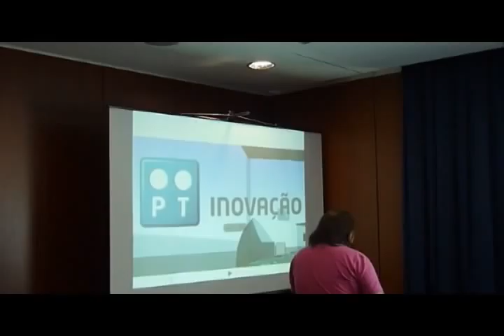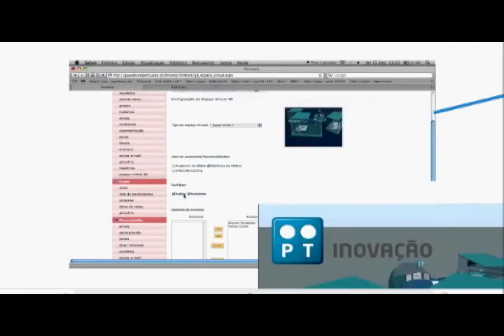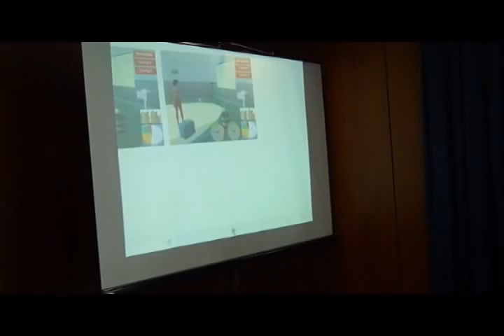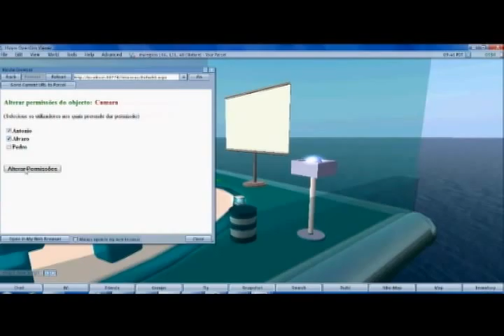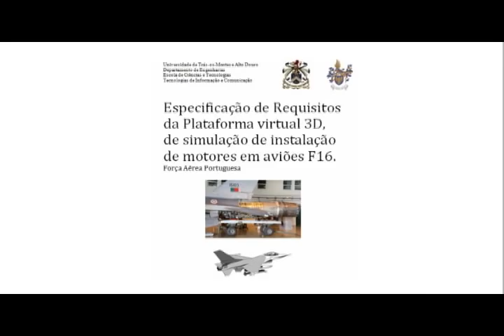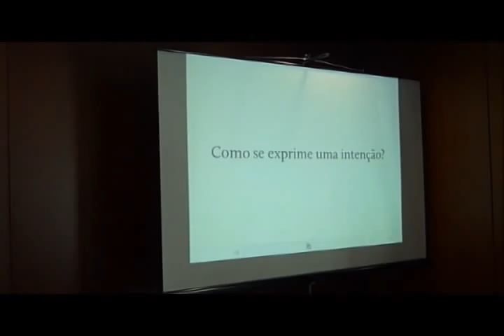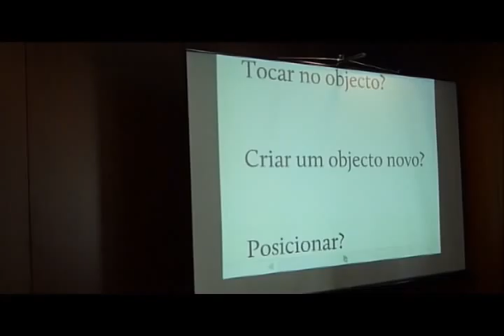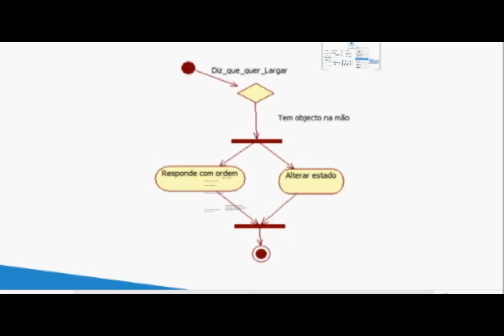Baldes de caranguejo e xamanismo (parte 1)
Primeira parte da Palestra "Baldes de caranguejos e xamanismo - os desafios dos sistemas interactivos nos mundos virtuais" na 6ª Conferência Ibérica de Sistemas e Tecnologias de Informação - CISTI 2011 em Chaves, Portugal.
Keynote: Leonel Morgado, Universidade de Trás-os-Montes e Alto Doutro - UTAD